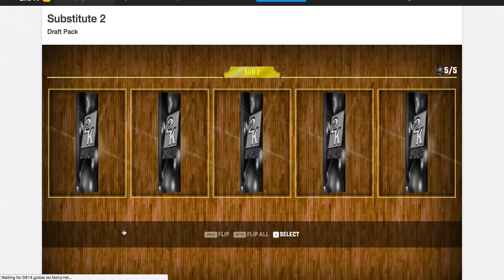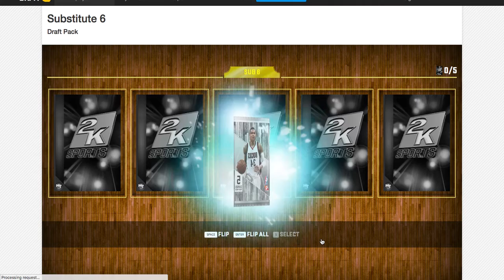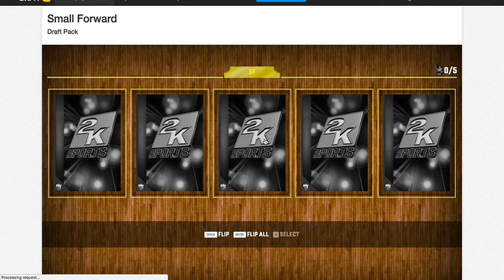2KMTCentral - Episode 3 "Best Draft Challenge" AGames Perspective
Axolotl10s view up soon!